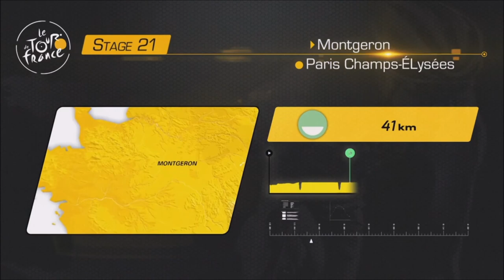Tour de France 2017 | Versus | Etape 20 | Marseille-Marseille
Salut tout le monde on se retrouve pour un contre la montre long de 21km! Aujourd'hui une étape pour rouleurs!